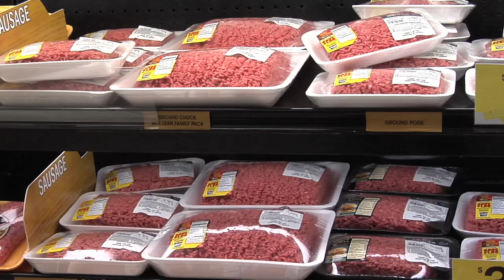Higher Prices Do Not Equal More Profits for Some Producers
While consumers are paying record high prices for beef at the grocery store, that hasn't translated to bigger profits for Georgia cattlemen